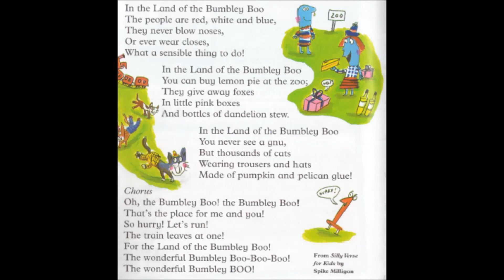Reading Comprehension Poetry